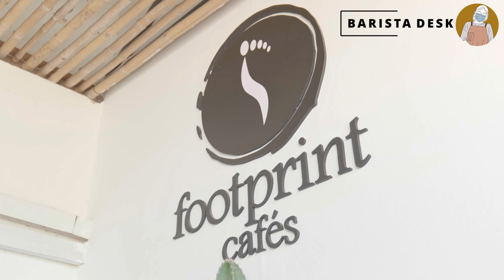Cambodia National Barista Championship Knowledge​ យល់ដឹងពីការចូលរួម​ ប្រកួតឆុងកាហ្វេថ្នាក់ជាតិ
Guiding on Some Tips Before Going on The National Barista Championship.

Tips from a former Barista Champion 2018, Bong Piseth will give you some tips in preparation for the competition and lay out the know hows and standards of the competition itself.